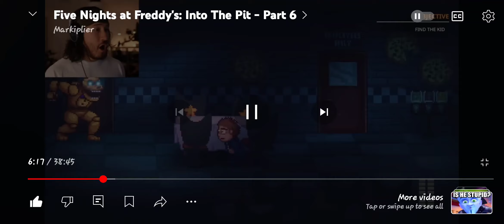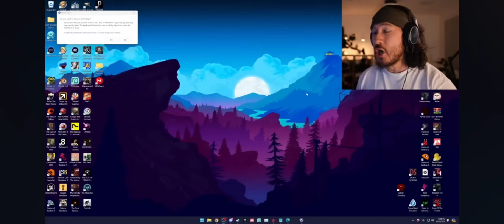markiplier losing his mind over FNAF: into the pit